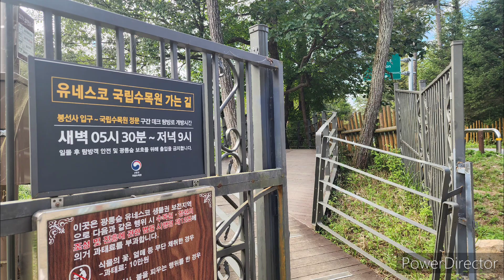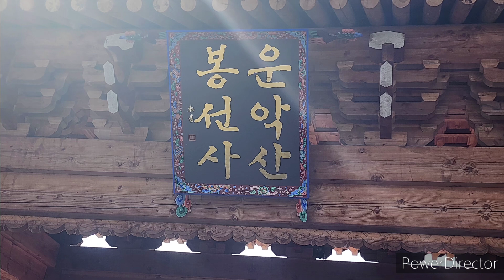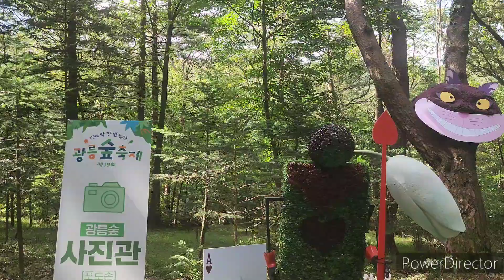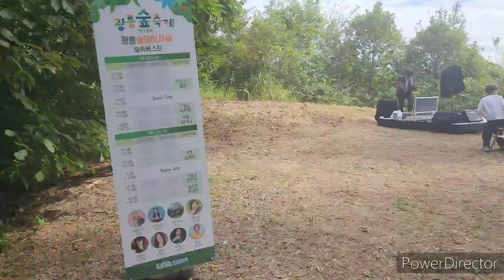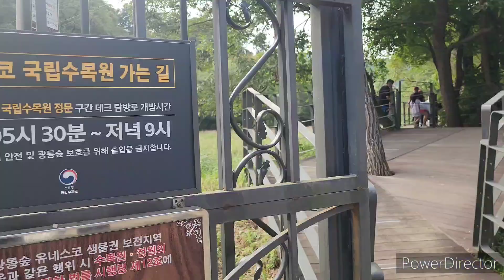1년에 단 한번 만 개방되는 광릉숲 비밀의 숲길 / Gwangneung Forest’s secret forest path is open only once a year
광릉숲 비밀의 숲길이 1년에 단 한번만 개방한다.  비공개 광릉숲길 거리는 6㎞나 된다. 광릉 숲은 조선 제7대 왕인 세조의 왕릉이 위치한 곳이다. 그때 이후로 약 550년 이상 엄격하게 관리 보존되어 있는 숲이다. 이 지역은 생태·환경 가치가 높아 평소 일반인의 출입을 금지하고 있다.

그러나 1년에 단 이틀 개방됐다. 나는 봉성사에서 시작해서 그 길을 걸어 보았다. 그 길은 임도로 부담이 없는 길이다. 경사는 있어도 부드럽게 길이 이어진다. 중간에 멧돼지가 길 옆 부근을 파놓은 흔적도 남아 있었다.이런 숲길을 찾아 걸어 보기에는 매우 드문 길이었다.

The Gwangneung Forest Secret Forest Trail is open only once a year. The  undisclosed Gwangneung Forest Trail is 6km long. Gwangneung Forest is where the royal tomb of King Sejo, the 7th king of Joseon, is located. It is a forest that has been strictly managed and preserved for over 550 years since then. This area has high ecological and environmental value, so entry to the general public is usually prohibited.

However, it was open only two days a year. I started from Bongseongsa Temple and walked that path. The road is a forest road without burden. Even though there is a slope, the road continues smoothly. There were traces of wild boars  digging up the side of the road along the way. It was a very rare path to find and walk through a forest like this.